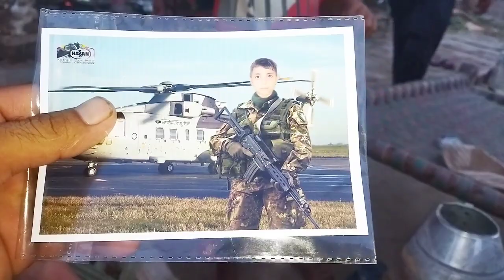Eid evening routine in the village|گاؤں میں عید کی شام کی روٹین 🍲 |Asia Ahmad vlogs